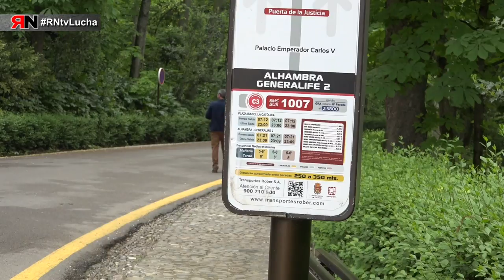RNtvLucha Nuevas movilizaciones Alhambra Bus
Alhambra Bus es una subcontrata del transporte urbano de la ciudad de Granada.
Desde junio del 2017 la plantilla está en huelga, en otras razones, por trato discriminatorio con respecto a la concesionaria.
Con motivo de la nueva reordenación de las líneas de autobuses, los conductores iniciaron un encierro en el Ayuntamiento porque despedían a 15 trabajador@s.